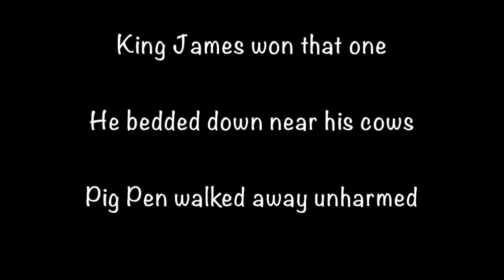The Moose With the Crazy Eyes | MooseMan Nature Photos Video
After just finishing up the photo posts of all the “one timers” (well most of them), now it’s time for some videos on these bulls we either saw only once or if more than once it was for only one rut season.

       Let’s kick that series off today with Pig Pen. Wow, he is a great bull and this video puts him up against one of our legends…King James!
It has been a ton of fun the past few weeks sharing these one timer stories, and now to show a few videos on them seems to be the way to go. Today’s video is titled “The Moose With the Crazy Eyes”

        Libby and I would like to take the time today to express some thanks to all who interact, comment, share, and support our continuing adventures. It’s quite the group of moose enthusiasts we’ve created here and we appreciate you.

It is our passion to document wildlife of any kind, but moose are definitely at the top. In New Hampshire we spend a lot of our spring/summer hours in kayaks photographing loons and moose in the waters of New Hampshire. And hike many miles in Alaska seeking all manner of wildlife in the fall.

We sell matted, framed, metal, canvas prints of our images as well as merchandise; shirts/hats/mugs/puzzles/books and more -found on our website.